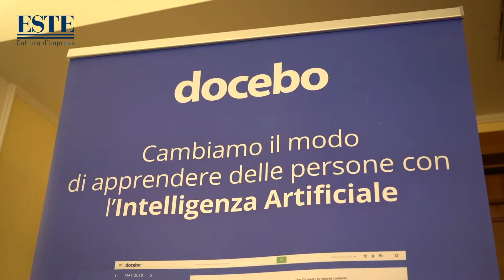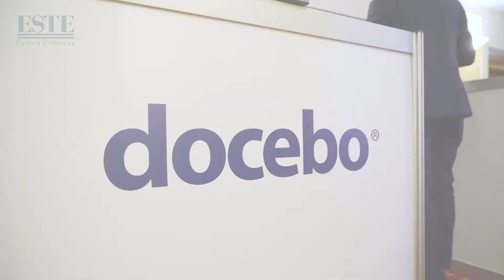Annamaria Scirè, DOCEBO - CONVIVIO di Persone&Conoscenze 2019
Annamaria Scirè, talent acquisition manager – DOCEBO ai microfoni di Edizioni ESTE in occasione del Convivio di Persone&Conoscenze 2019, il più grande evento dedicato ai temi delle Risorse Umane organizzato dalla casa editrice ESTE e dalla sua rivista Persone&Conoscenze: un’occasione di approfondimento sullo stato dell’arte di prodotti, servizi, consulenza, formazione, selezione per la gestione delle persone.
Scirè è intervenuta nella sessione dedicata alla FORMAZIONE con un contributo dal titolo “Il Social learning come strumento di ingaggio dei dipendenti”.